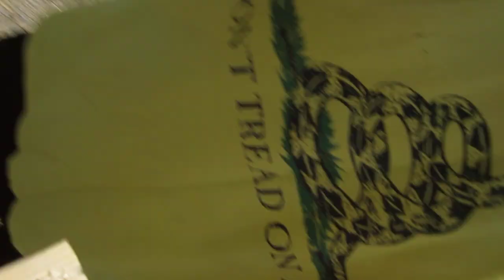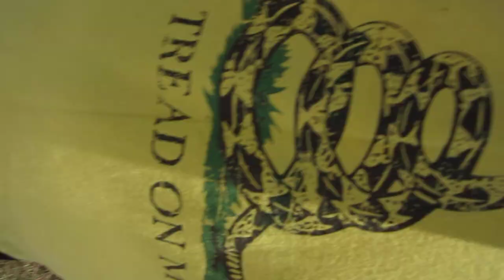Confederate Flag Rally - Roanoke, Virginia - 7-25-2015